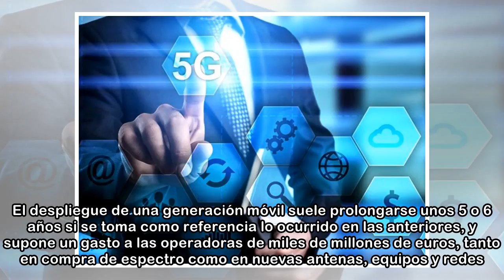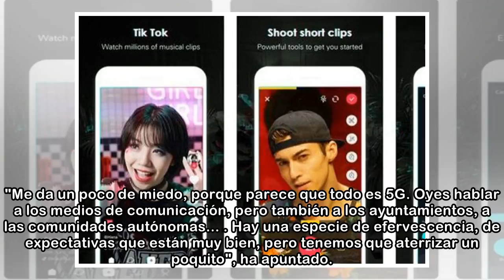Teléfonica no se tira a la piscina y ve un riesgo el despliegue 5G antes de 2020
Telefónica considera que es "arriesgado" comenzar el despliegue comercial de la futura red móvil 5G antes de 2020, porque eso implicaría tomar "una decisión tecnológica demasiado temprana", "sin poder...